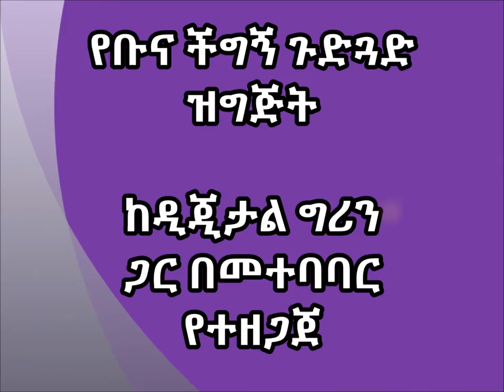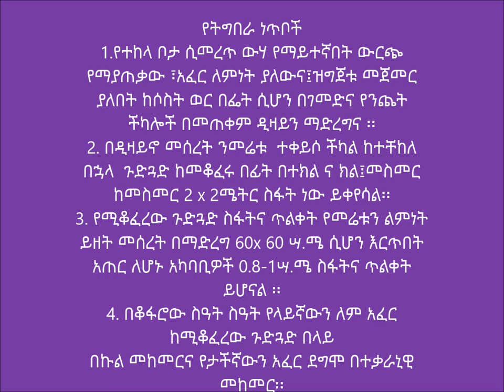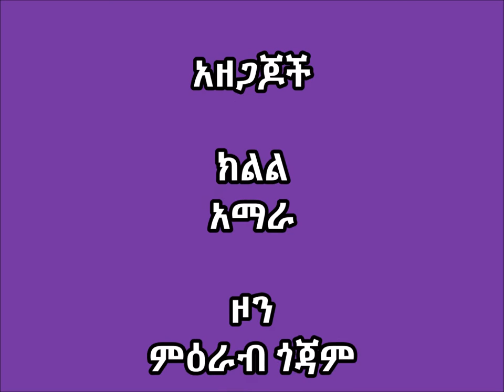Debub Achefer _land preparation and holes for Coffee trees